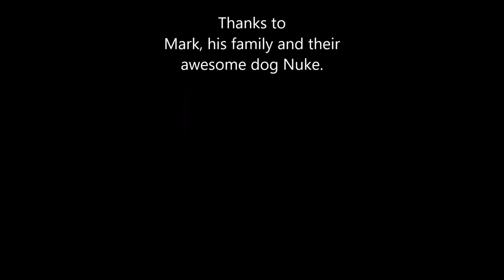Nuke - the working line GSD - final session.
Final session with Nuke, the young, male Working Line German Shepherd.

Was as rather windy afternoon at the Strand, but it was still enough distractions around from time to time to test his impulse control.

Finished up with loose leash walking using a 5mtr leash. :)

Nuke could have gone anywhere he wanted, the leash was completely loose, and yet he chose to stay with his handler - gotta be happy with that. :)

This is what "drive shifting" is all about, we want to decrease the prey drive and increase the pack drive when out and about, but that also means the owners of these kind of dogs need to step up and do the homework to give a high drive dog like this an outlet for the prey drive in a safe, controlled environment.

Just like this handler and his family has done - and continues to do. :)